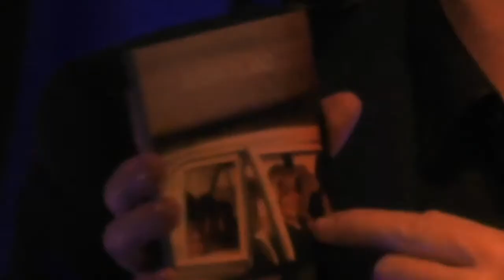THE 4 OF US - Live At Spirit Store | December 2019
THE 4 OF US - Live At Spirit Store, Dundalk, Ireland